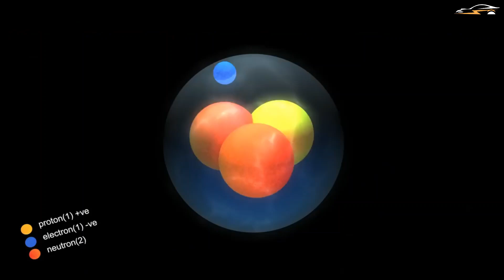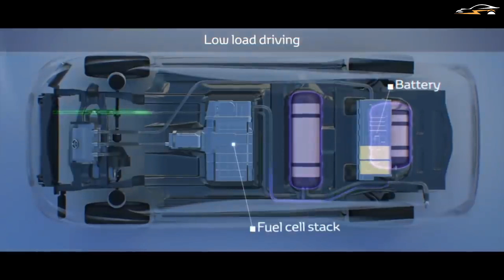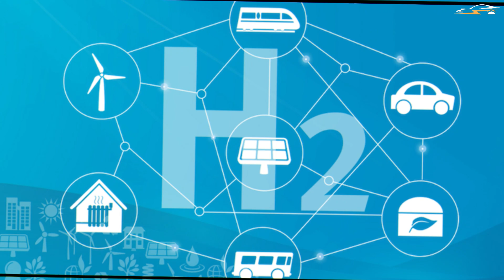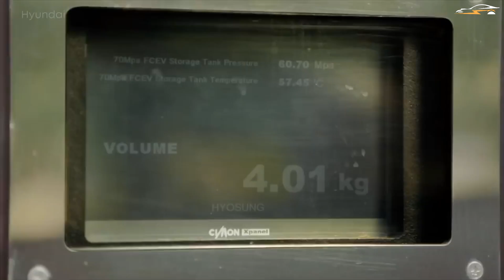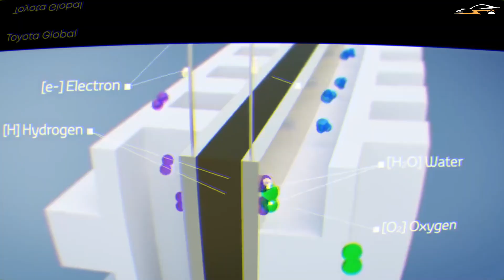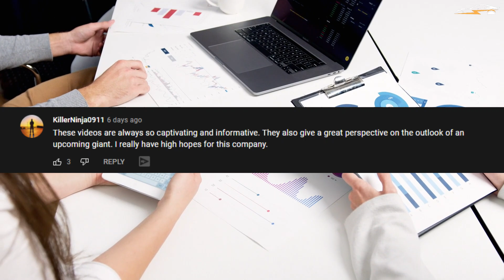How the US Government SHUT DOWN Hydrogen Cars!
Alternative-powered vehicles have been hampered by a lack of product availability, a lack of charging infrastructure, and a lack of consumer demand for years. The United States government has been delaying the adoption of hydrogen technology for automobiles for quite some time. Nevertheless, the electrifying revolution has now arrived. In 20 years, we will look back and recognise that this was the tipping moment in the transition to zero-emission transportation. However, we will come to learn that it was not a single technology that enabled us to complete this transition. In today's video, we'll talk about how the government has tried to put a stop to the development of hydrogen-powered vehicles by cutting the proposed budgets. And what does the future hold for hydrogen technology?
Timecodes
0:00 Intro
5:22 Future Outlook of Hydrogen Cars
7:24 Conclusion